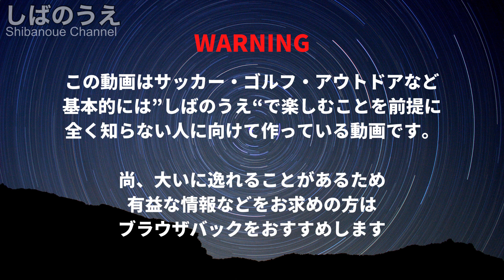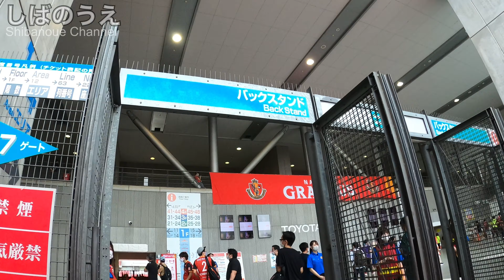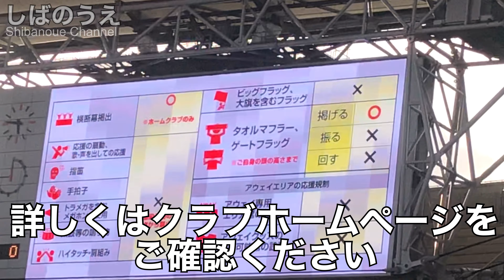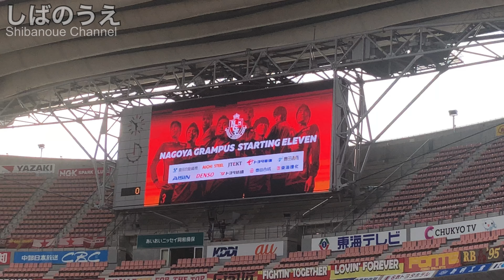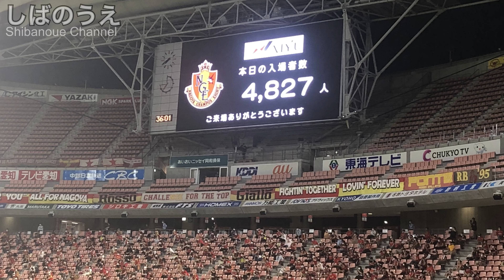【グランパス】静寂と拍手に包まれた豊田スタジアムに初詣に行く【2020年7月第5節サガン鳥栖戦】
ついに無観客試合から有観客試合になったので
2020年7月18日
J1第5節の名古屋グランパスvサガン鳥栖戦を観戦に行きました
その際のDAZNでも観られないグランパスの選手紹介からのキックオフまでの
豊田スタジアムの雰囲気を少しでもお伝えできればと思います

2020年7月第5節
名古屋グランパスvsサガン鳥栖　選手紹介からキックオフまでノーカット動画はこちら